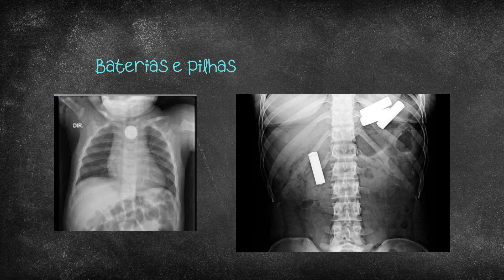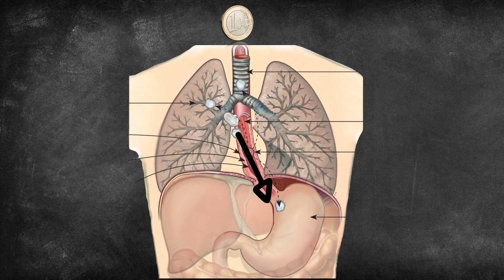Engoli um objeto estranho!! O que fazer?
👇👇🏻👇🏼👇🏾RECADOS IMPORTANTES 👇🏾👇🏼👇🏻👇
Responsáveis pelo canal:

Você já parou pra pensar o que acontece quando acidentalmente alguém engole uma espinha de peixe, um ossinho de galinha ou até mesmo uma moeda? NÃO? Isso é porque não aconteceu contigo ou alguém próximo. Mas esse é o tipo de informação que sempre vale, especialmente para lembrarmos de alguns cuidados de prevenção, especialmente se tratando de crianças!!! Vamos então revisar e conversar sobre esse assunto? Segue com a gente nesse vídeo, se tiver alguma história, deixa seu comentário contando como foi e se tiver alguma dúvida deixa aqui para respondermos =) Tempos: 1:17- Introdução 1:47- É perigoso? 2:26- Quando me preocupar? 2:39- Tipos de objetos e os perigos 3:32- Mecanismos conforme tipo de objeto engolido 4:08- Localização do objeto 4:48- Quais são os “estreitamentos naturais”? Locais onde o objeto costuma trancar. 4:55- Quais são os sintomas? 5:14- Quando tranca? 5:42- Eu engoli! O que eu devo fazer? 6:02- Quais os tipos de intervenção pode vir a ser necessário? 6:30- Recados finais: COMO PREVINIR !! 6:43- Atenção pais: ESSES RECADOS SÃO P/ VOCÊS! Fontes: - Up to date (Ingested foreign bodies and food impactos in adults; Foreign bodies os esophagus and gastrointestinal tract in children) - Tratado Ilustrado de endoscopia Digestiva- Autor: Marcelo Averbach e outros- Ano 2018 - PortalPed A ingestão de alimentos não é tão incomum quanto parece. A gravidade depende de vários fatores. Em 80 a 90% dos casos, ou seja, na grande maioria das vezes, quando uma pessoa ingeri um objeto acidentalmente, este objeto viaja através do trato digestivo da pessoa e sai, junto com as fezes, sem maiores problemas. Entretanto, existem casos e situações em que esses objetos podem causar problemas sim. A gravidade é muito dependente do objeto engolido, os sintomas que a pessoa está apresentando e onde o objeto se encontra no presente momento. Quando o objeto é rombo, não é muito grande e não contém substâncias tóxicas, a maior chance é que ele passe tranquilo pelo sistema digestório, como nós acabamos de conversar e não causa maiores problemas. O risco é muito maior quando se trata de objetos pontiagudos, longos e grandes, que contenham substâncias toxicas como baterias, pilhas, chumbo, objetos com múltiplos componentes, imãs, especialmente mais potentes e quando eles são múltiplos. Os objetos grandes tem mais risco de trancar, os objetos pontiagudos tem mais risco de perfurar o intestino. O chumbo pode ser degradado, absorvido e causar intoxicação. As baterias e pilhas podem liberar substâncias químicas toxicas e causar descargas elétricas causando queimaduras na parede do intestino. Os imãs, especialmente quando eles são múltiplos, eles tem risco de, ao tentar se grudar, causar perfurações no intestino e os objetos múltiplos tem risco de ter mais de um desses componentes que nós acabamos de conversar. O local onde ele está. O objeto, ao ser colocado na boca, pode seguir dois trajetos, ou ele é aspirado para os pulmões, ou ele é engolido e vai para o sistema digestivo. Quando aspirado se trata de uma emergência. Graças a Deus, a grande maioria das vezes, o objeto segue o outro caminho, e segue no sistema digestivo. Os sintomas costumam ser: Quando ele tranca no início do esôfago ele costuma causar hiper salivação, dor e dificuldade para engolir, chiado no peito, dificuldade para respirar e até desmaios. Quando no estômago, vômitos. Quando no intestino pode causar dores abdominais em cólicas, distensão abdominal, vômitos as vezes com presença de fezes, dificuldade para evacuar e liberar gazes. Você deve procurar atendimento médico. Assim, será possível a realização de exames complementares, a identificação do objeto e da localização em que ele se encontra e, conforme, decidir se pode esperar seguir o trajeto natural ou fazer uma intervenção para retirá-lo. Intervenção? O que seria intervenção? Na grande maioria das vezes é a intervenção com a realização da endoscopia digestiva. Em casos mais graves e raros a realização da cirurgia.